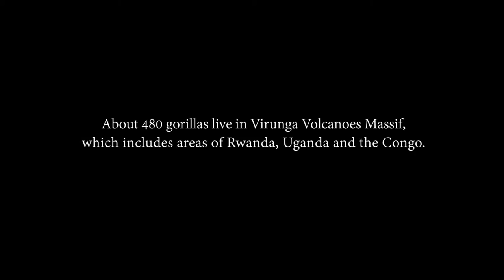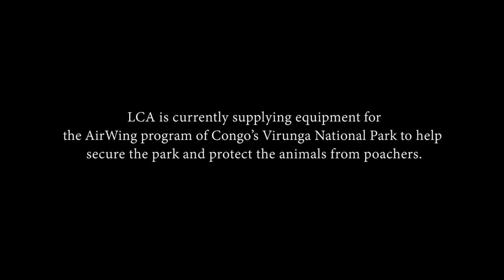Help Save the Endangered Mountain Gorilla